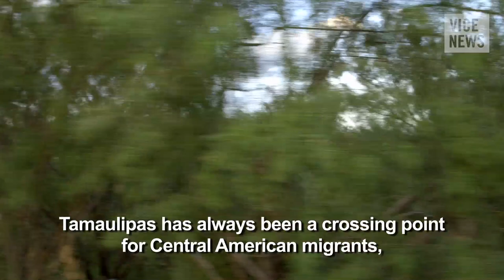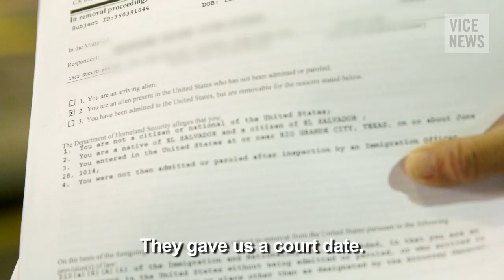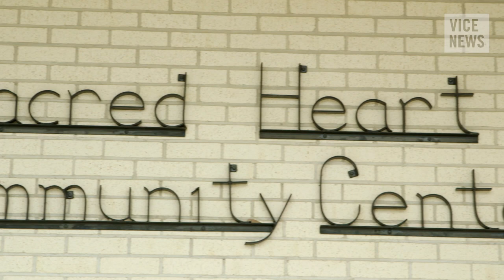Undocumented and Underage: The Crisis of Migrant Children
Between October 2013 and May 2014, authorities at the US-Mexico border began detaining underage migrants at an alarming, never-before-seen rate. During this period, thousands of underage migrants ended up in Customs and Border Protection (CBP) detention facilities along the border.

Capacity at CBP detention facilities was overwhelmed by the influx of migrants, who predominantly came from Guatemala, Honduras, and El Salvador. As overcrowding became more severe, conditions for the migrants worsened. Lacking proper installations and sufficient personnel at the facilities, Department of Homeland Security officials began to release underage migrants into the custody of family members in the US, and cited them to attend immigration hearings at a later date.

The situation is similar in Mexico. The flow of underage migrants in the border region has increased rapidly, and shelters for child migrants report that the Central American population they care for now outnumbers the population of Mexican children.

VICE News travelled to the border between Texas and Tamaulipas to speak to people who have been detained on both sides of the border. They told us about their reasons for crossing the border, how they were detained, what their stay was like inside the detention centers, their plans for the future, and their fears.

Now migrants have two options: return to their country, where they could be killed by gang-related violence, or attempt to enter the United States again, hoping that their luck will change, and they will achieve their American dream.

More on VICE News:

The Worst Job in New York: Immigrant America

Mexican Deportees and Outsourced Labor